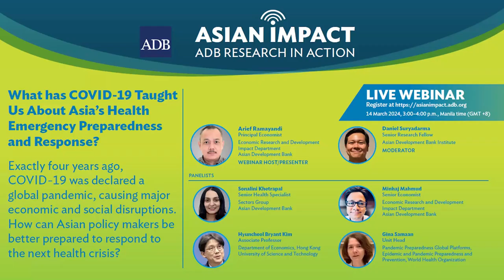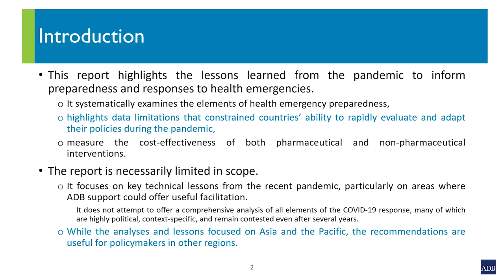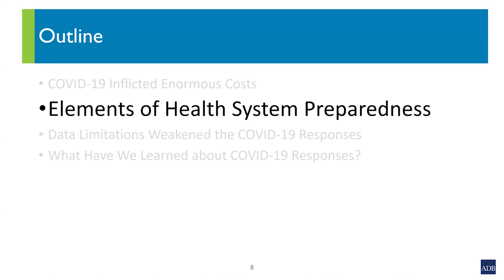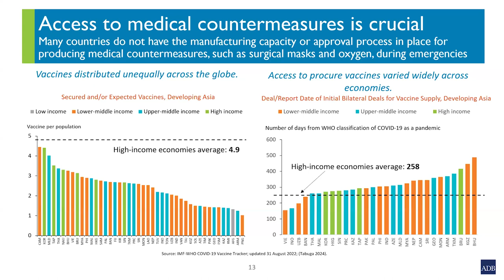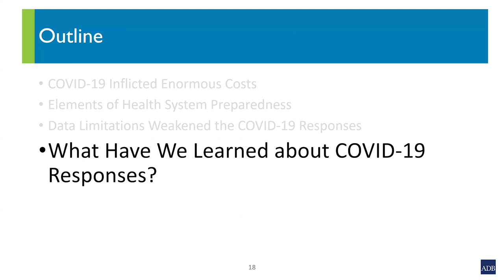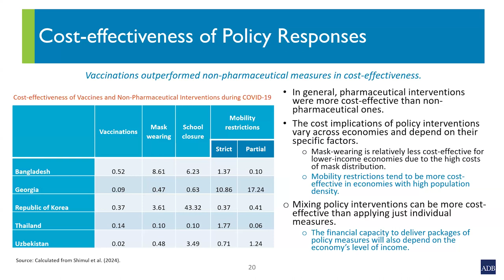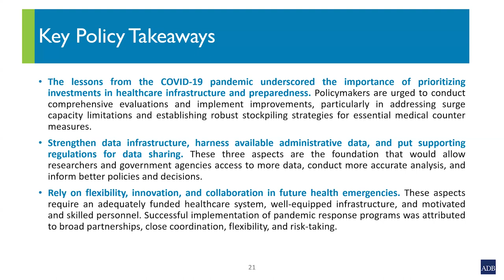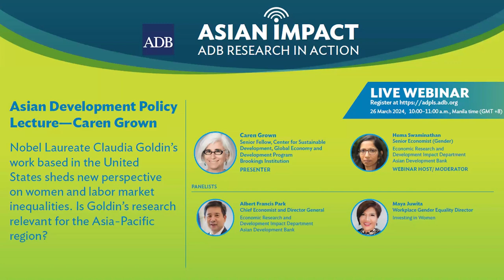Asian Impact: What has COVID-19 Taught Us About Asia’s Health Emergency Preparedness and Response?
The COVID-19 pandemic sparked an unprecedented global crisis, resulting in significant loss of life, incomes, welfare, psychological well-being, and education. The uncontrolled spread of the virus exposed the gaps in national and international approaches to health emergency preparedness. Based on findings from a newly released report, panelists will explore the lessons from the pandemic regarding the need for investments in healthcare infrastructure and preparedness and provide insights into ways to prepare for future health emergencies.

Chapters:
0:00 – Opening and Introductions
1:06  – Presentation of Arief Ramayandi
16:00 – Panelist Gina Samaan
22:20 – Panelist Minhaj Mahmud
24:50 – Panelist Hyuncheol Bryant Kim
28:40 – Panelist Sonalini Khetrapal
37:20 – Panel Discussion and Audience Questions
58:30 – Closing and promotion of AIW